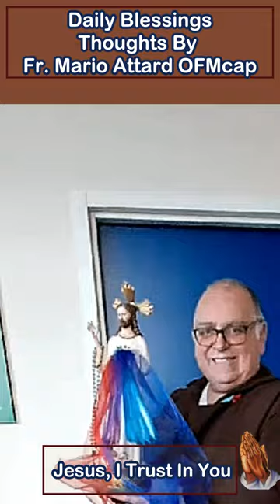Jesus I Trust In You - Reflection by Fr Mario Attard OFMcap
Jesus I Trust In You  -  Reflection by Fr  Mario Attard OFMcap@DivineMercyPrayer

🙏 Join Hands for a Greater Cause! 🤝 Support @DivineMercyPrayer's Mission with your Generosity. Let's Spread Mercy Together. ❤️

Take a contemplative pause and join us in exploring the insightful reflections of Fr. Mario Attard OFMcap on the metaphorical journey of running in seemingly useless corridors. In this reflective piece, Fr. Mario shares wisdom and invites us to ponder the deeper meaning behind our own paths and the significance of finding purpose in every step.

🤔 **Reflection Themes:**
- **Running in Circles:** Delve into the metaphorical concept of running in circles and reflect on areas of our lives where we might feel stuck or unfulfilled.
- **Finding Purpose:** Explore the idea of finding purpose in the seemingly mundane or repetitive aspects of life. Fr. Mario encourages us to see beyond the immediate and discover the hidden significance in our journey.
- **God's Guidance:** Receive spiritual guidance on how to discern God's presence and purpose in the twists and turns of our lives. Fr. Mario's reflections offer a perspective that can lead to a deeper connection with our faith.

🚪 **Opening New Doors:** Consider how embracing a spiritual perspective can open new doors and lead to a more profound understanding of our life's journey. Fr. Mario's insights may inspire a shift in perception and encourage us to embrace the transformative power of faith.

📜 **Fr. Mario Attard OFMcap:** Learn more about Fr. Mario Attard, his background, and his contributions to spiritual reflections. Explore how his teachings can offer valuable insights for individuals seeking meaning and purpose in their lives.

🔔 **Key Highlights:**
- Reflection on the metaphorical concept of running in circles
- Invitation to find purpose in seemingly mundane aspects of life
- Spiritual guidance on discerning God's presence in our journey
- Opening new doors through a shift in perspective

👣 **Embark on the Reflection Journey:** Join us in this thoughtful exploration of life's corridors with Fr. Mario Attard OFMcap. Discover the richness that faith and reflection can bring to your journey, turning seemingly useless circles into meaningful steps forward.